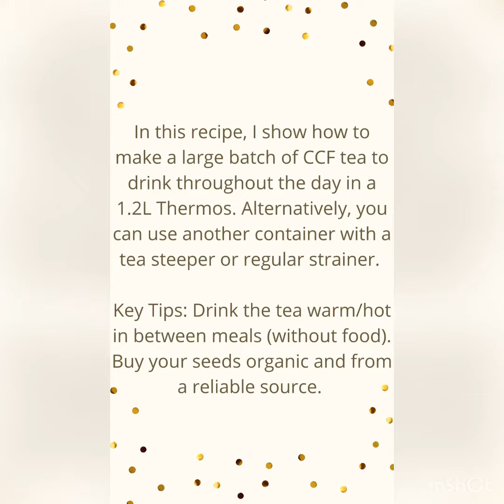CCF Ayurvedic Tea for Digestion & Cleansing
When brewed together, the famous digestive spices cumin, coriander, and fennel blend into a delicious and beneficial Ayurvedic tea called CCF Tea. CCF Tea enkindles agni, stimulates the digestive system, and supports the body’s ability to break down ama (natural toxins).

Gentle enough for daily enjoyment, you can sip CCF Tea throughout the day, and it’s especially beneficial before, during or after meals to encourage absorption and assimilation of nutrients.

CCF Tea also serves as an integral part of an Ayurvedic cleanse as it provides support for the natural detoxification process.

Benefits:
* Strengthens digestion
* Supports gentle cleansing of natural toxins
* Supports proper function of the urinary system